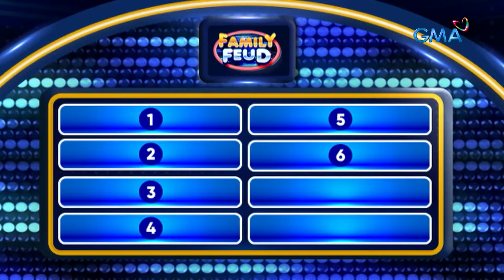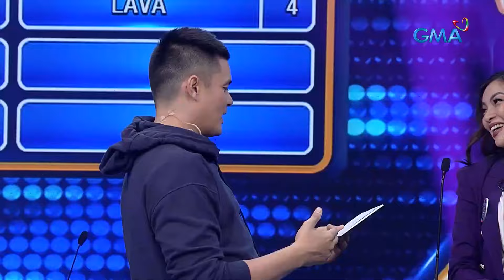Family Feud: BUKOD SA TUBIG, ANO PA ANG P’WEDENG KUMULO? (Episode 507)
Aired (June 27, 2024): Ma-perfect kaya ng MAIERHOFER FAMILY ang ‘double points round?’